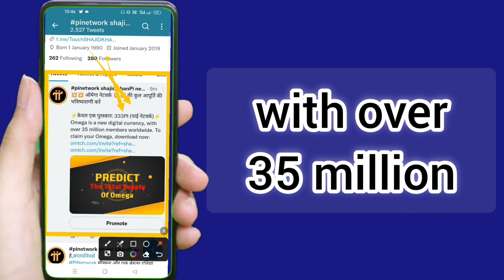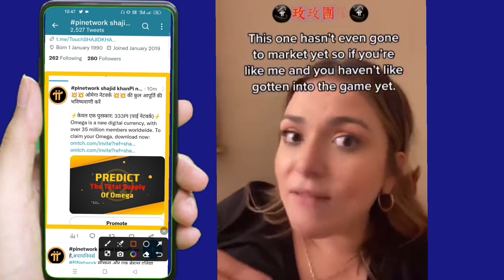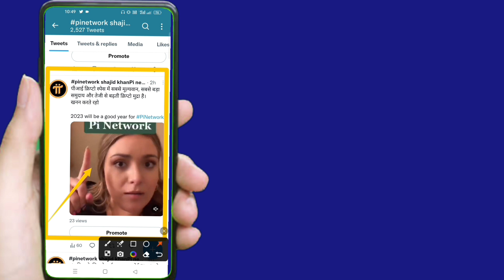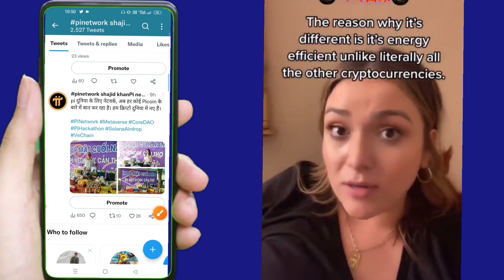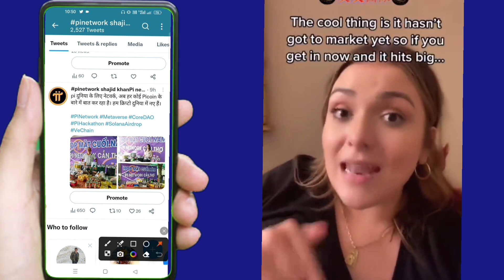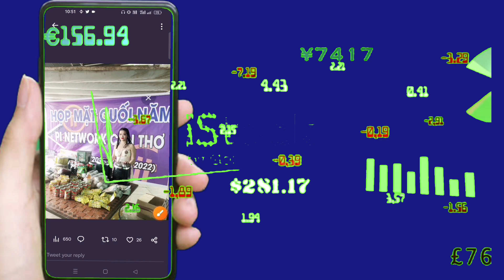Pi Network - 2023 Will Be a Good Year for Cryptocurrencies | pi network New update - omega network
Omega Network joining link

Refer code 👉 shaji786

Meyzi cloud mining Referral program